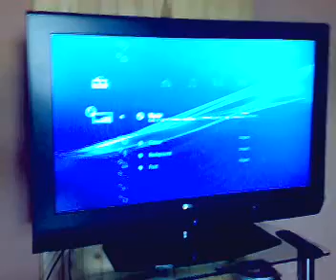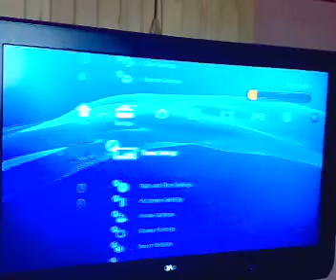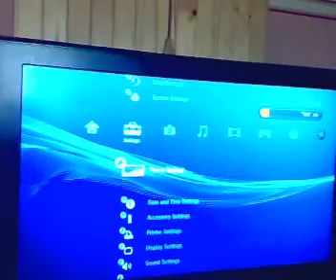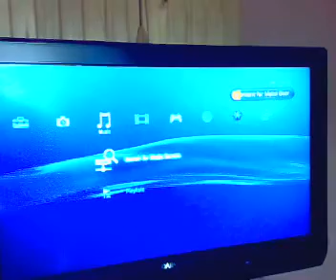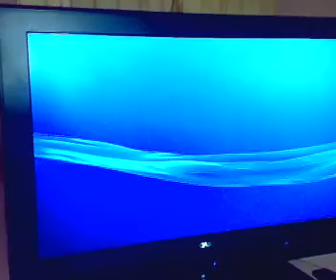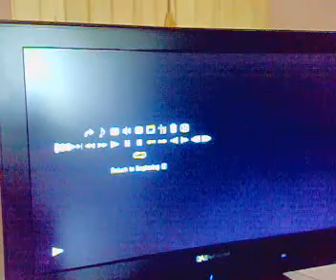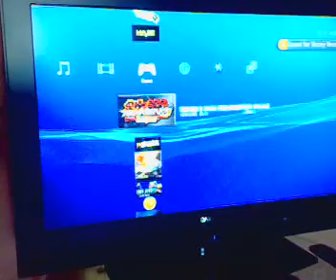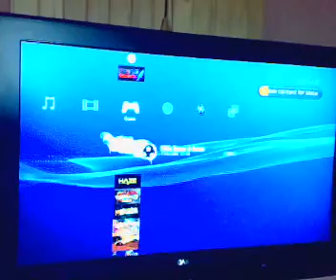test konsoli PS3 (Jarmil) tło i menu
test konsoli PS3  (Jarmil) tło i menu PLAYSTATION 3 xbox 360 06 x klocek ps3 sony playstation 3